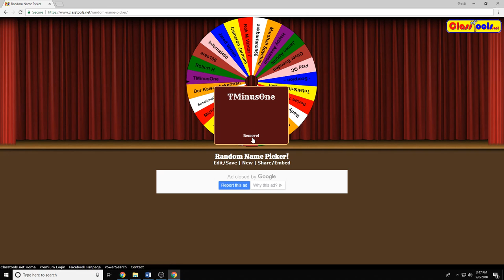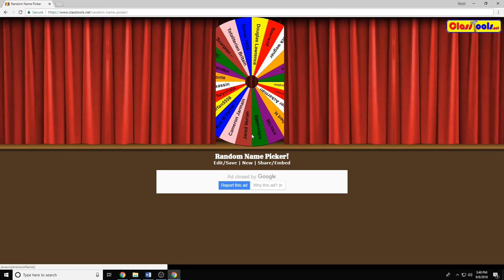Let's Play Panzer Strategy | Walkthrough Gameplay | Operation Weserübung - Invasion of Norway Part 2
Join me in my playthrough of the official release version of Panzer strategy, a World War II turn-based, strategy game.  It's very similar to Panzer General and Panzer Corp, and is almost a spiritual successor to those games.  However, Panzer Strategy attempts to combine the deep, complex strategic gameplay of those past games with attractive, modern 3D graphics.  I discuss my reasoning and the mechanics of the game as I play, so this series could serve as a walkthrough or guide.

In episode 4 Erwin Rommel continues Operation Weserübung, the German invasion of Denmark and Norway.  We achieve a golden victory using the combined forces of our navy, army, and air force.

tutorial | Steam key giveaway | Weserubung | Let's Play | gold | win | finish | complete